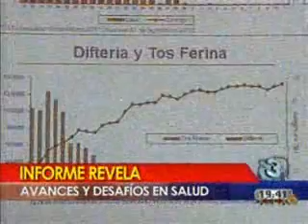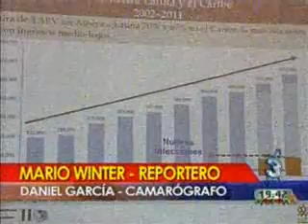12 11 12 OPS TD INFORME REVELA AVANCES Y DASAFIOS EN SALUD